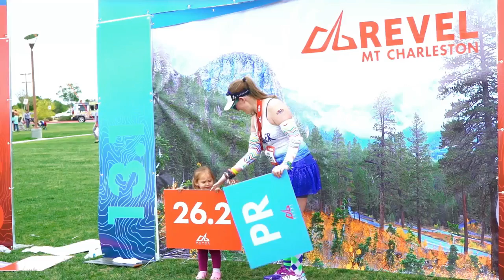2016 REVEL Mt Charleston Half Marathon: Lance Beaver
Lance Beaver in the 2016 REVEL Mt Charleston Half Marathon.